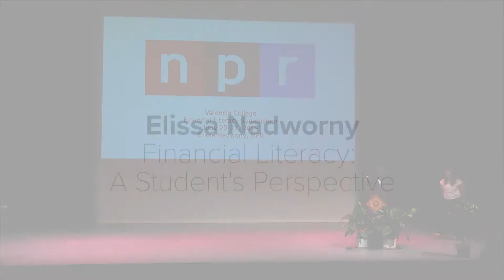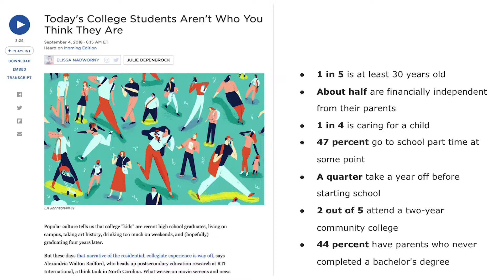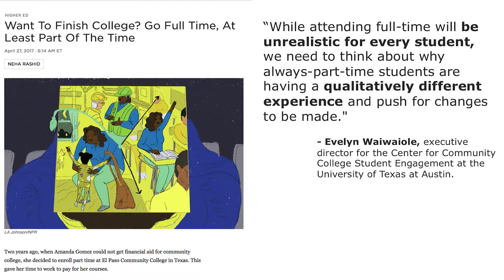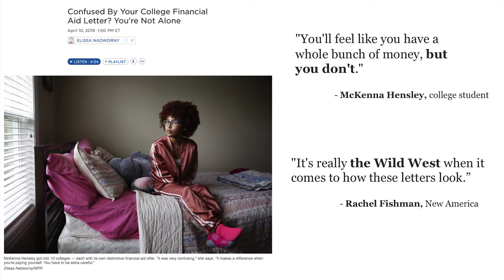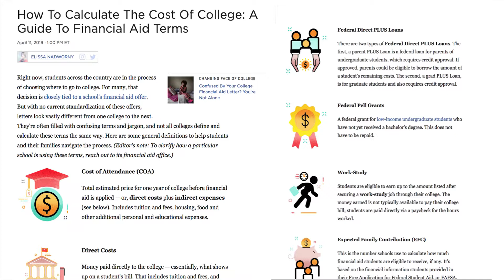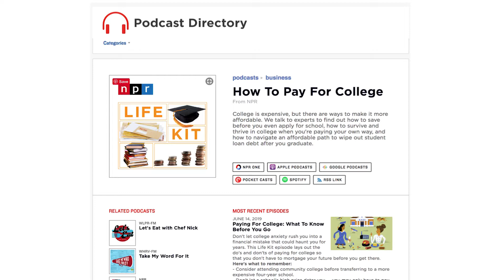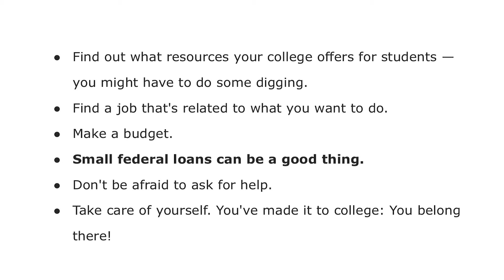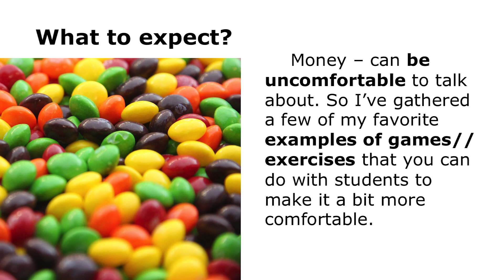Financial Literacy Symposium 2019: Elissa Nadworny- Special Guest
Session from the Valencia College Financial Literacy Symposium 2019 featuring Elissa Nadworny.